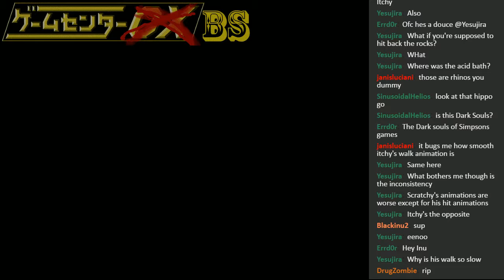Short-Play - Panda Baby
Remember when a panda tried to help donkey kong by being useless?